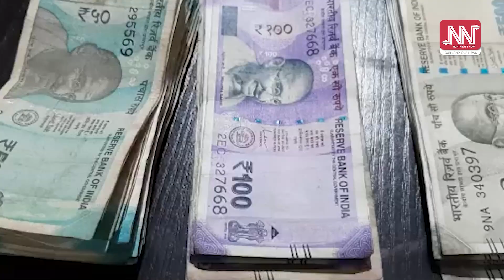পাচলিৰ মোনাত হাত ভৰাই আৰক্ষীয়ে পালে গঁড়ৰ খৰ্গ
বোকাখাতত পাচলিৰ মোনাত উদ্ধাৰ হৈছে গঁড়ৰ খৰ্গ। গঁড় হত্যাৰ পৰিকল্পনা লৈও আটক হ’ল দুজন। টীয়ক আৰক্ষীয়ে হাতী দাঁতসহ গ্ৰেপ্তাৰ কৰিলে তিনিজনক।